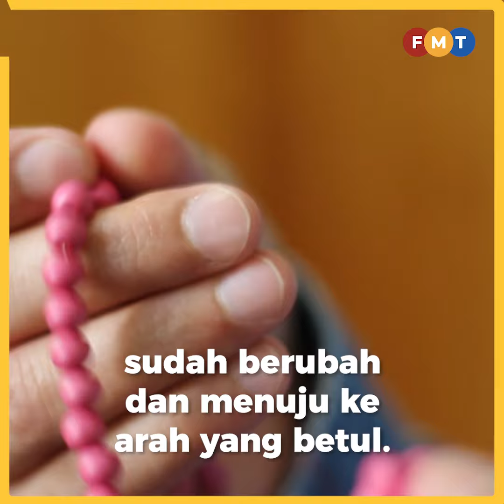PAS guna Taliban demi tingkat imej Islamik, kata Bukit Aman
PAS menggunakan Taliban demi meningkatkan imej Islamiknya, kata Ketua Bahagian Counter Terrorism (E8) Cawangan Khas Bukit Aman Normah Ishak.